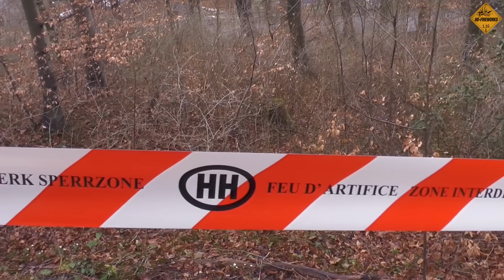[Oensingen 2015] ★ Hamberger Swiss Pyrotechnics AG / Vogelherdclub (VCO) ★ [HD]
The biggest fireworks show of Switzerland:

Sonnwendfeier Oensingen 2015 - Hamberger Swiss Pyrotechnics AG - Vogelherdclub (VCO)